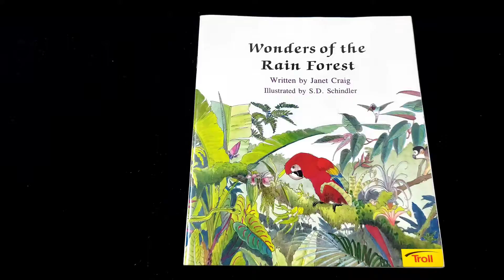Wonders Of The Rain Forest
Join our WhatsApp group to get special offers, group-only discounts and be the first to see the latest stock previews